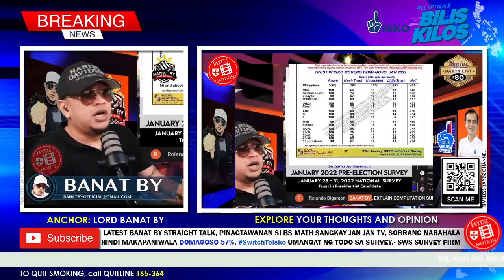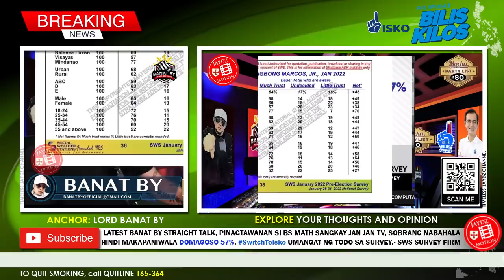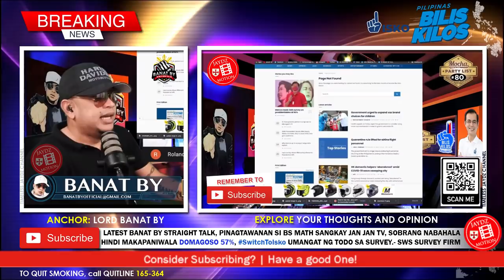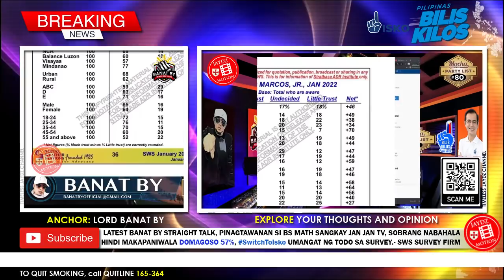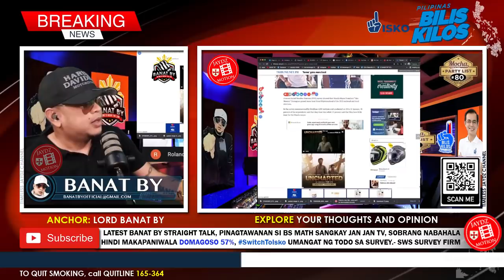Oo, PINAGTAWANAN SI B.S. MATH SANGKAY JAN JAN TV, SOBRANG NABAHALA, SABLAY parin.?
🙃 Hello everyone, Get Excited, Up Now Vlog No.787 on ® 'Timeless Jaydz' Motion channel presents LATEST BANAT BY STRAIGHT TALK | PINAGTAWANAN SI B.S. MATH SANGKAY JAN JAN TV, SOBRANG NABAHALA, HINDI MAKAPANIWALA DOMAGOSO 57%, SwitchToIsko UMANGAT NG TODO SA SURVEY.- SWS SURVEY FIRM

Health and safety protocols, sana all

-Wear a mask or face covering in common areas and avoid touching your face.*
-Practice physical distancing.
-Cover your cough or sneeze with your elbow or tissue then throw that tissue in the trash.
-Disinfect used surfaces and frequently touched objects.
-Wash your hands often with soap and water for at least 20 seconds.